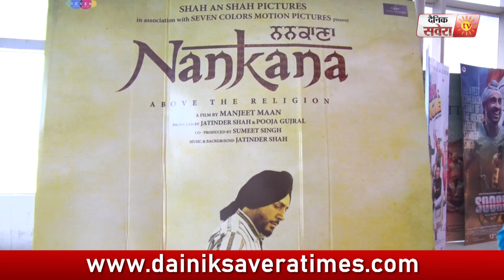Nankana (Public Review ) Amritsar | Gurdas Maan | Kavita Kaushik | Dainik Savera